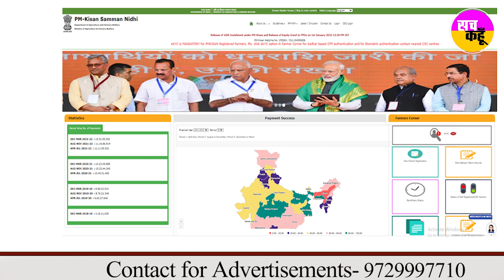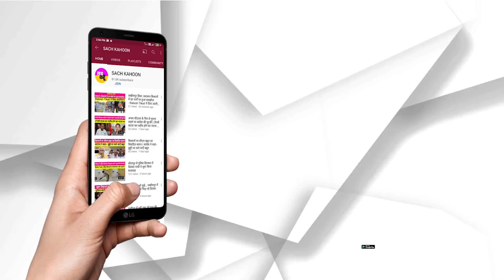PM Kisan Yojana: किसान भाइयों के लिए बड़ी खबर - क्या आपको अभी तक नहीं मिला पैसा?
PM Kisan Yojana: किसान भाइयों के लिए बड़ी खबर
- क्या आपको अभी तक नहीं मिला पैसा?